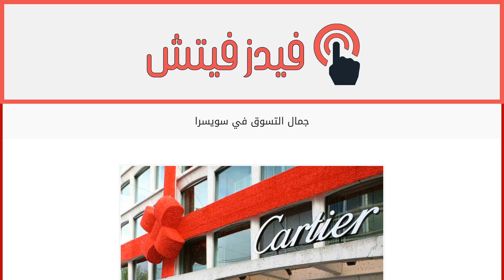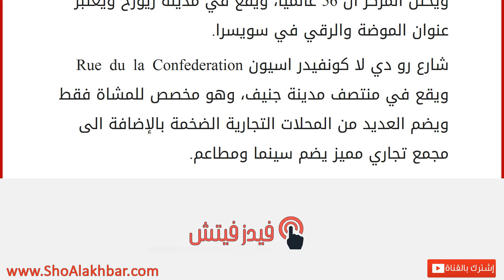جمال التسوق في سويسرا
إقراألمقال كاملا :
ان كنت من محبي التسوق فعليك التوجه إلى أجمل الأماكن في العالم في سويسرا والاستمتاع بالمعنى الحقيقي للتسوق الفخم. اليكِ أهم هذه الأماكن:
شارع رو دو مارشيه Rue du Marche
وهو يقع في منتصف جنيف خلف شارع رو دي لا كونفيدر اسيون، ويعتبر من أفخم الشوارع الذي يضم عدد كبير من الماركات والبوتيكات العالمية الفخمة بالاضافة الى معارض السيارات المختلفة.
شارع رو دو رون Rue du Rhone
وهو أغلي ثاني شارع في سويسرا من ناحية التسوق ويحتل المركز ال 56 عالمياً، ويقع في مدينة زيورخ ويعتبر عنوان الموضة والرقي في سويسرا.
شارع رو دي لا كونفيدر اسيون Rue du la Confederation
ويقع في منتصف مدينة جنيف، وهو مخصص للمشاة فقط ويضم العديد من المحلات التجارية الضخمة بالإضافة الى مجمع تجاري مميز يضم سينما ومطاعم.